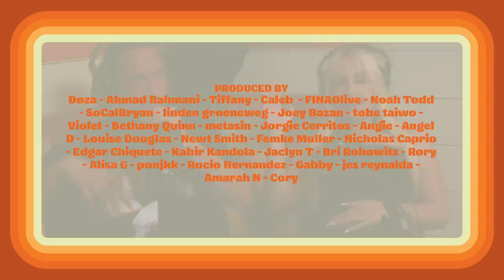Logan Paul’s Message To Andrew Tate and Kanye West - JEFF FM EP. 70